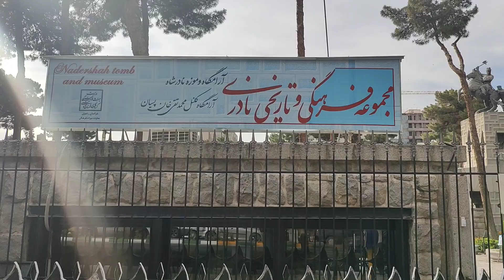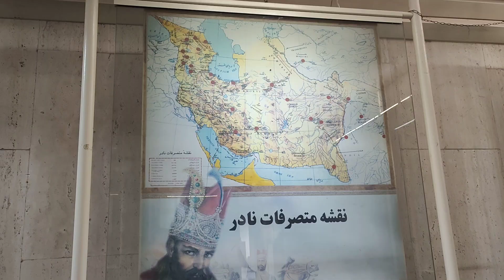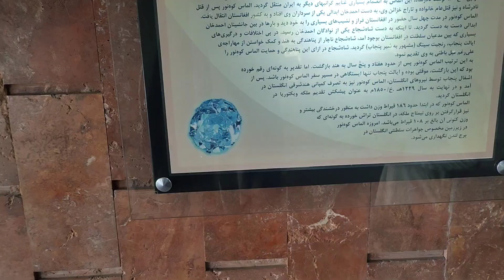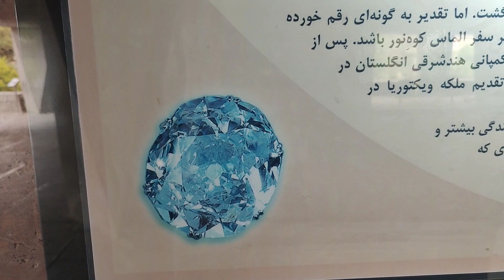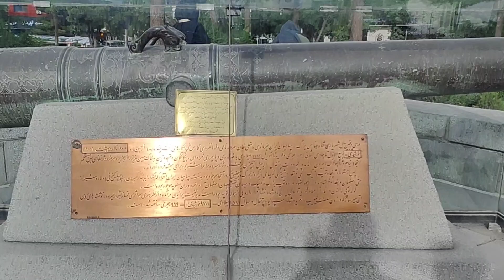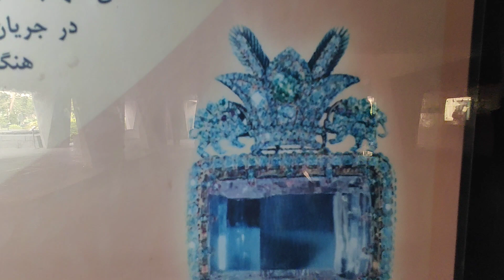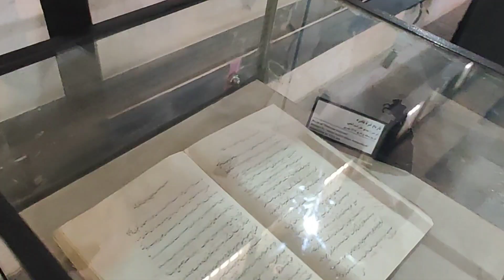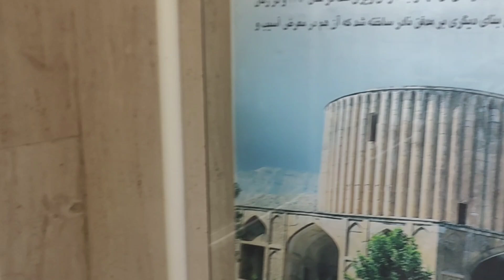🇮🇷 Visiting on Persian Pantheon: Nader Shah's Tomb Uncovered | Mashad Muqadas | History Documentary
Nādir Shāh (born October 22, 1688, Kobhān, Safavid Iran—died June 1747, Fatḥābād) was an Iranian ruler and conqueror who created an Iranian empire that stretched from the Indus River to the Caucasus Mountains.
Nadr Qolī Beg had an obscure beginning in the Turkic Afshar tribe, which was loyal to the Safavid shahs of Iran. After serving under a local chieftain, Nadr formed and led a band of robbers, showing marked powers of leadership. In 1726, as head of this group of bandits, he led 5,000 followers in support of the Safavid shah Ṭahmāsp II, who was seeking to regain the throne his father had lost four years earlier to the Ghilzay Afghan usurper Maḥmūd. Nadr reformed Iran’s military forces and utterly defeated the Ghilzay Afghans in a series of brilliant victories, after which he restored Ṭahmāsp to the Iranian throne.
Nadr then attacked and routed the Ottoman Turks, who had occupied adjacent areas of Azerbaijan and Iraq. Meanwhile, Ṭahmāsp had rashly attacked the Turks while Nadr was absent quelling a revolt in Khorāsān, but the shah was heavily defeated and was forced to conclude peace with the Turks on ignominious terms. Enraged at this, Nadr hurried back, deposed Ṭahmāsp, placed the latter’s infant son on the throne, and declared himself regent. After sustaining a defeat at the hands of the Turks in Iraq, Nadr revenged himself by driving them completely out of Iran. Then, by threatening Russia with war, he forced that nation to relinquish its Caspian provinces to Iran. In 1736 Nadr deposed the youthful ʿAbbās III (as Ṭahmāsp II’s son was styled) and ascended the Iranian throne himself, taking the title of Nādir Shāh.Embark on an enchanting journey through time as we delve into the captivating history surrounding Nader Shah's Tomb. Join us as we uncover the legacy of one of Persia's most illustrious figures, exploring the intricacies of his life and conquests. From the grandeur of ancient architecture to the solemn beauty of sacred grounds, our travel vlog immerses you in the rich tapestry of Persian culture and history. Follow along as we wander through the hallowed halls, tracing the footsteps of a legendary conqueror and discovering the secrets hidden within the heart of Iran. Join us on this unforgettable expedition as we pay homage to greatness and unravel the mysteries of Nader Shah's Tomb.
🇮🇷 Visiting on Persian Pantheon: Nader Shah's Tomb Uncovered | Mashad Part 2 |
City of Nader Shah in Iran | What Iranian girl think about Nader Shah | Indian in Iran | Iran vlog
Nader Shah - The Shepherd Who Became Emperor | History Documentary
Leader Spotlight: Nader Shah | Civilization VI: Leader Pass
nader shah
nader shah afshar
nadir shah
nader shah military
hotak empirr
nader shah vs ottomans
history of persia
history guy
the history guy
tombs in iran
how to travel iran
nader shah irani tomb
nader shah afshar
nadir shah history